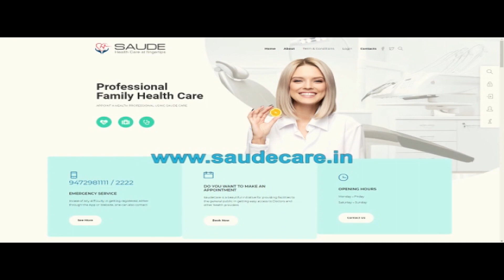बेउर,जहानाबाद, सीवान समेत कई जेलों में छापेमारी | आपतिजनक सामान बरामद